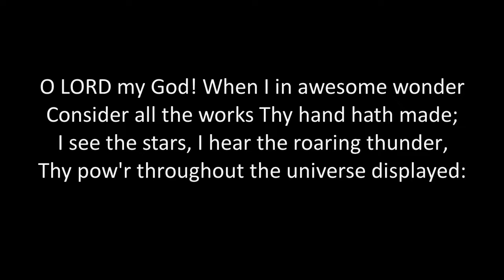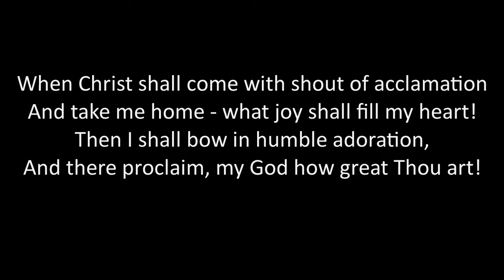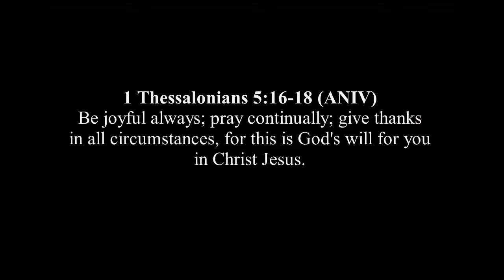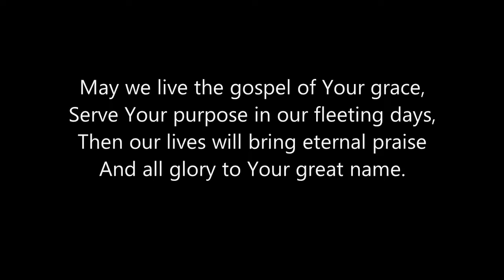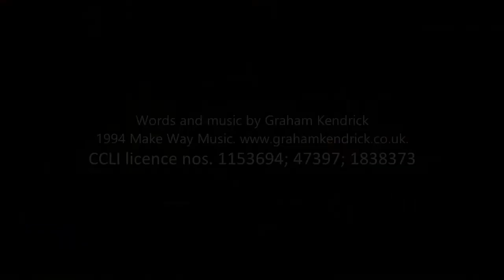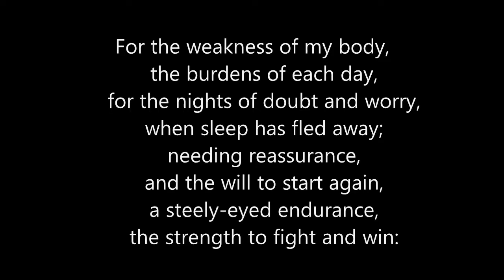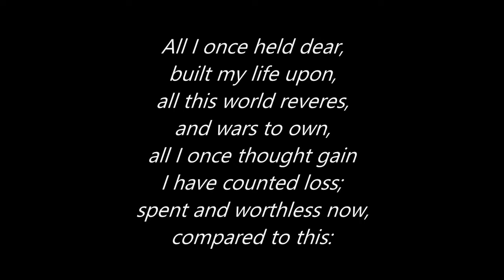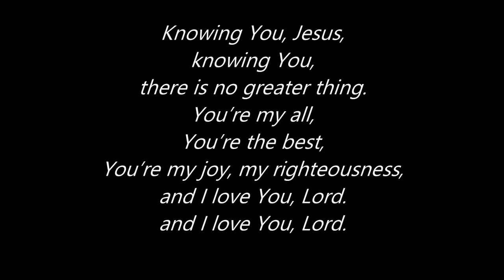NMEFC Sunday Service 12 July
Thank you to all who took part!